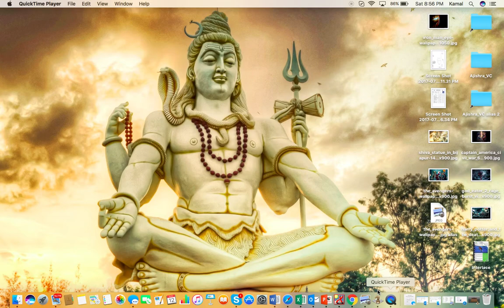c1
an easy but brainy game